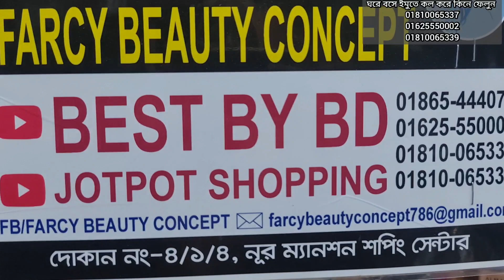ফেমাস ব্রান্ডের সব ফাউন্ডেশন দাম জানুন ঘরে বসে।new famous brand Foundation collection.